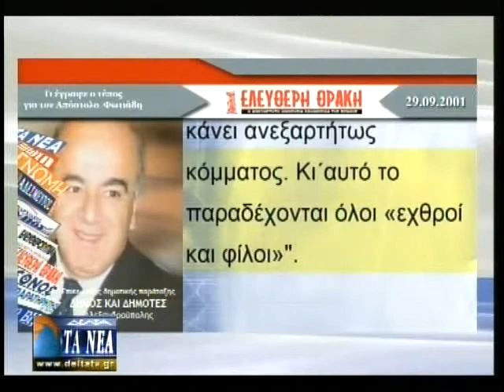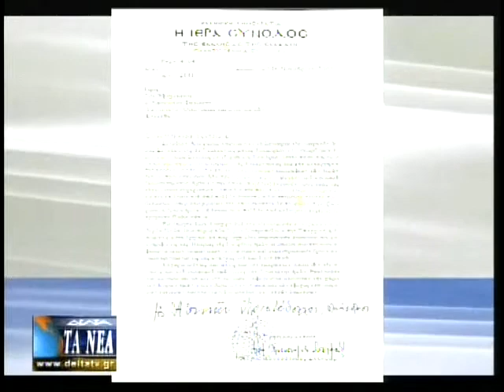ΔΕΛΤΙΟ ΤΥΠΟΥ ΤΟΥ ΑΠΟΣΤΟΛΟΥ ΦΩΤΙΑΔΗ